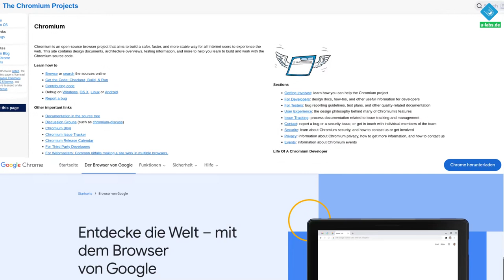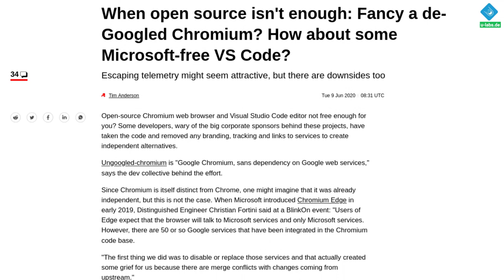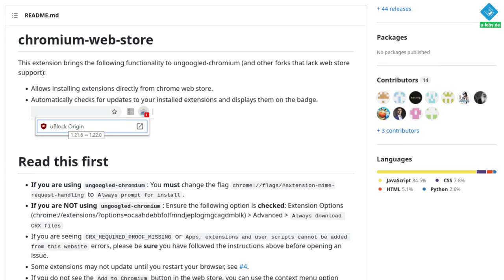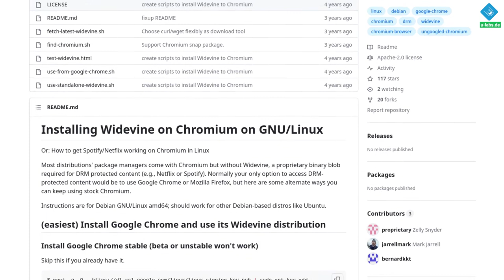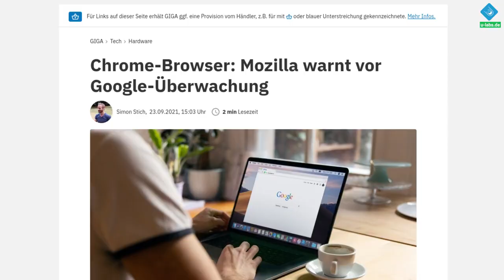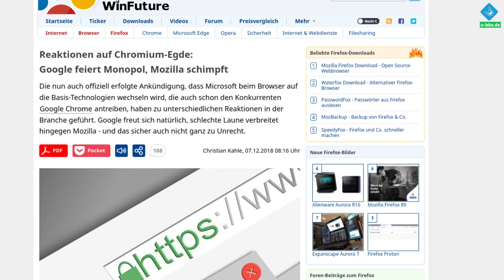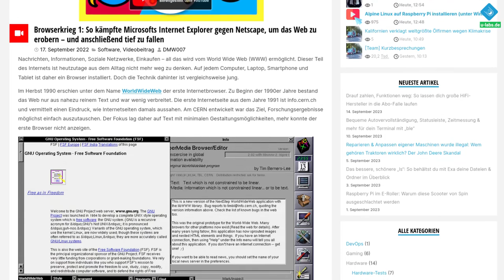Google hasst diesen Trick: Chrome ohne Google nutzen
chrome ist der verbreitetste Browser mit hoher Abhängigkeit von Google. Doch es gibt Wege, wie man Chrome ohne exzessiven Datenabfluss nutzen kann - zwei davon stelle ich in diesem Beitrag vor